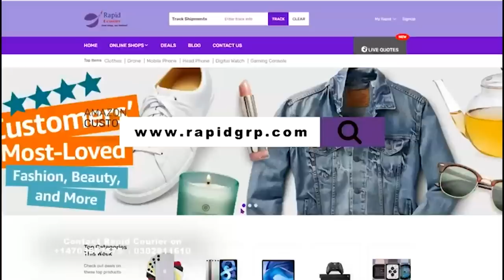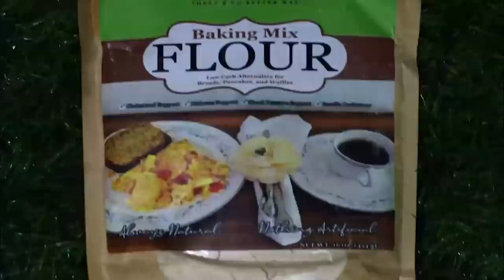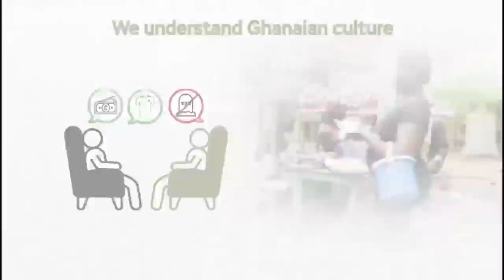GATHERING OF THE gods AT NKORANZA BREDI DETAILS ON PASTORS ATTENDING